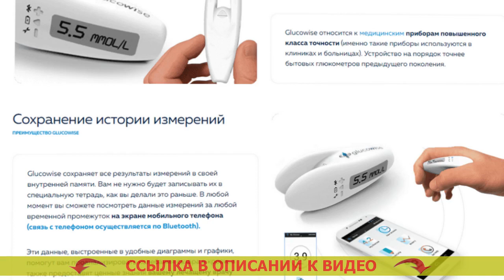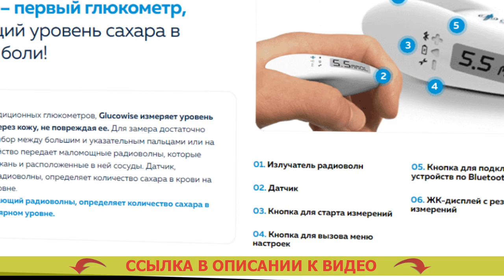💉 Какой глюкометр самый лучший и точный 👌 Неинвазивный глюкометр своими руками 🚫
❗ GLUCOWISE - НЕИНВАЗИВНЫЙ ГЛЮКОМЕТР! ЗАМЕРЯЕТ УРОВЕНЬ САХАРА В КРОВИ БЕЗ ПРОКАЛЫВАНИЯ КОЖИ ЧЕЛОВЕКА!

= Большая точность измерения.
= Возможность сберечь на тест-полосках (они не нужны).
= Новейшее поколение врачебных устройств.

Чем больше вам придется мерять уровень глюкозы в крови, тем больше сможете знать о вашем здоровье.
По мнению медицинских учреждений, в нашем обществе, где сахарный диабет стал наиболее частой болезнью, глюкометр, в такой же мере как тонометр (инструмент для измерения артериального давления), обязан быть в любой квартире.

Glucowise – самый первый глюкометр, определяющий уровень сахара в человеческой крови без боли.
В отличие от традиционных глюкометров, Glucowise измеряет уровень сахара в крови человека через кожу, не повреждая ее. Аппарат для измерения сахара в крови. Для замера необходимо лишь поместить прибор промеж большим и указательным пальцами или на мочке уха. Тест полоски на сахар. Механизм подает маломощные радиоволны, которые проходят через ткани и распологающиеся там сосуды. Как откалибровать глюкометр. Электродатчик, улавливающий волны, определяет количество сахара в крови на капиллярном уровне. Что такое акку чек.

Что о Glucowise говорят доктора?
«Безусловно, если вы мучаетесь от сахарного диабета первого или второго типа, в таком случае вам важно точно знать колебания сахара в крови человека на протяжении всего дня. Когда лучше измерять сахар в крови. Это влияет на эффективность терапии и предупреждения опасных следствий сахарного диабета, а также подбор наилучших порций инсулина. Определение сахара в крови без прокола. Чем большее количество измерений, вы будете выполнять, тем отчетливее будет картина происходящего в вашем организма для вас лично и вашего врача. Правильно показывают глюкометры.

Раньше численность замеров ограничивалось тем, что процедура эта являлась очень болезненной, а также тем, что отдельное замеривание требовало конкретных издержек (на покупку тест-полос, какие продаются недешево). Тест полоски акку чек перформа фото. Glucowise даёт возможность полностью решить эту неприятность. Акку чек перформа ошибка е9. За счет этого глюкометра у вас появится возможность мерить уровень глюкозы в крови настолько часто, как это требуется. Глюкометр one touch basic plus. Это устройство я, вне всяких колебаний, советую всем диабетикам». Браслет для измерения сахара в крови купить.

Какой глюкометр самый лучший и точный Какой глюкометр самый лучший и точный .